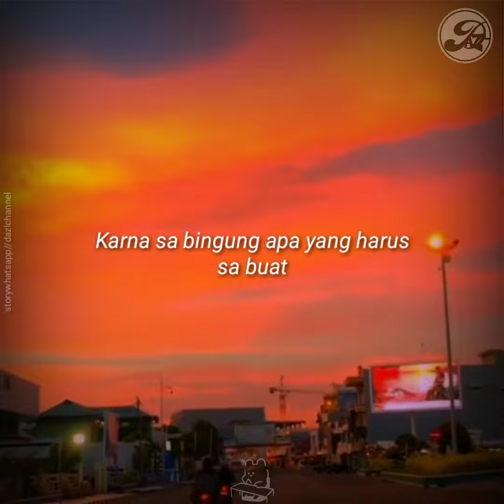Story Wa - "Sa Mo Pergi" || Ko Tra Mau Sa Tapi Ko Datang || Lagu Timur